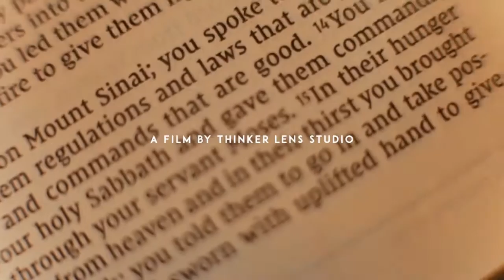Thalia and Bernabe Same Day Edit